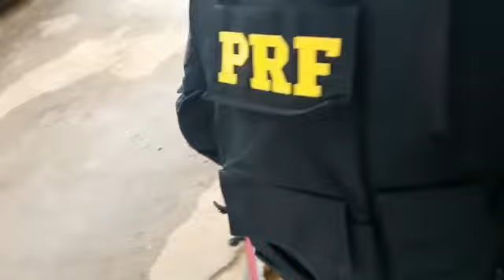PRF prende traficante com 61 quilos de maconha dentro de ônibus de linha em Sarandi (PRF)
PAULO MARQUES NOTÍCIAS
POLÍCIA RODOVIÁRIA FEDERAL